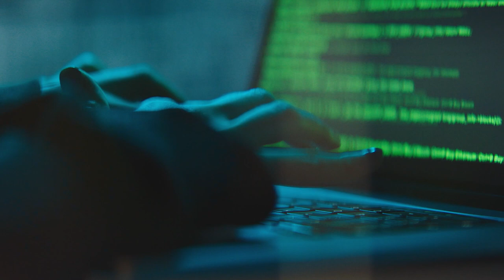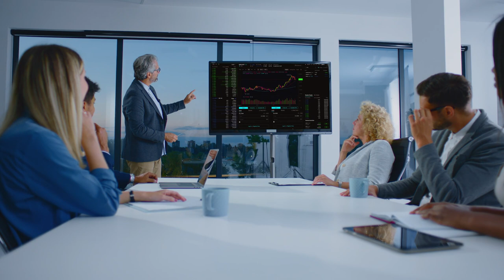The most underrated Cyber Security specialisation (Highly Paid)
This cyber security specialisation is hands down the most underrated specialisation. Cyber Security Audit or sometimes referred as Cyber Security Governance, Risk and Compliance (GRC).

I explain what the job is like in this video.